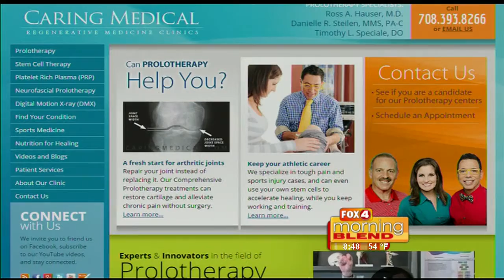Caring Medical with Dr. Ross Hauser